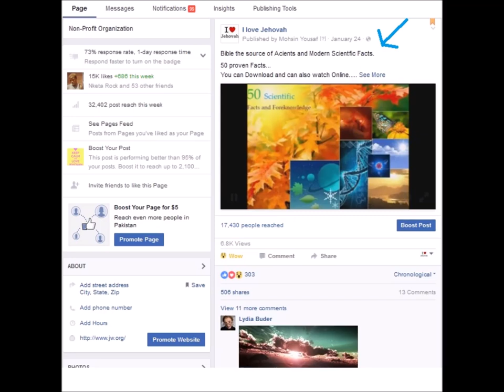Even Hawking Admits what the Holy Bible says Thousands year ago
Even Stephen Hawking Admits what the Holy Bible says Thousands year ago Stephen Hawking, CH, CBE, FRS, FRSA is an English theoretical physicist, cosmologist, author and Director of Research at the Centre for Theoretical Cosmology within the University of Cambridge , Bible says thousands years before Scientist discovered it that the Universe is Expanding and the Universe had a Beginning .

Others Facebook pages

If you want to contact admin of this Channel